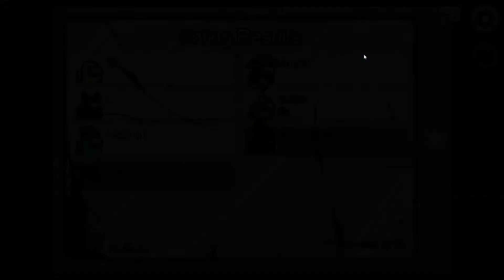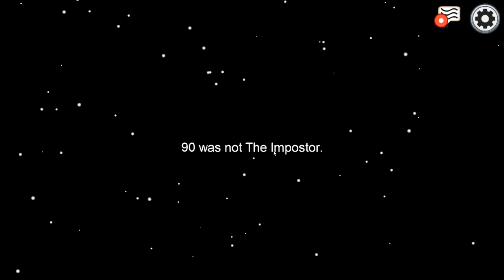I lost (Among Us)